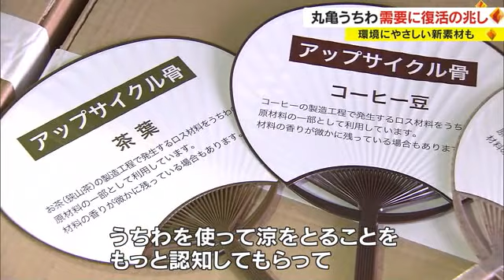新型コロナ５類移行で復活の兆し「丸亀うちわ」…ＳＤＧｓなど意識した新商品も【香川】 (23/06/21 18:00)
約４００年の歴史を誇る香川の伝統工芸「丸亀うちわ」。コロナ禍で我慢の日々が続いていましたが、行動制限の緩和に伴い需要に復活の兆しが見え始めています。丸亀市のメーカーを取材しました。

「丸亀うちわ」の製造メーカー、塩屋団扇商工業協同組合です。新型コロナの影響で２０２２年までは繁忙期となるこの時期を迎えても機械が１台も動かない日がありましたが、２３年は注文や問い合わせの件数が増えています。

（塩屋団扇商工業協同組合　濱本哲郎理事）
「去年、おととしに比べるとイベントや行事、祭りなどが戻って来ているのでコロナ禍前の稼働率に戻ってきているが、まだまだこれから夏が終わるまでにもう少し戻ってほしいと思う」

日常が戻りつつある中、復活に向けてさらなる足掛かりになりそうな動きも…。

（河野有紀記者）
「このメーカーでは今年から新たな取り組みを始めたということです。それがこちら！アップサイクル骨を使ったうちわの製造です」

アップサイクル骨とは物を作る過程で生じた廃材をうちわの骨の原材料として活用した商品です。「ＳＤＧｓ」や「脱炭素」など環境面への注目が集まってきたこともあり、うちわ業界でも何かできないかと考え、この商品の製造を始めました。

「去年、試作品を作って、今年、定番商品化の流れ。うちわを使って涼を取るというのを認知してもらい、丸亀うちわをもっと全国の人に知ってもらって使ってもらえる機会が増えてほしいと思う」

コロナ禍を乗り越え復活の兆しが見え始めた丸亀市の地場産業。２０２３年は香川が誇る伝統工芸の風を感じながら夏の暑さをしのぎたいところです。

そしてこの「丸亀うちわ」ですが、「庵治石」や「伊吹いりこ」などに続いて５月、特許庁に商標登録されました。これをきっかけに香川の伝統工芸がさらに全国に広まって盛り上がると良いですね。